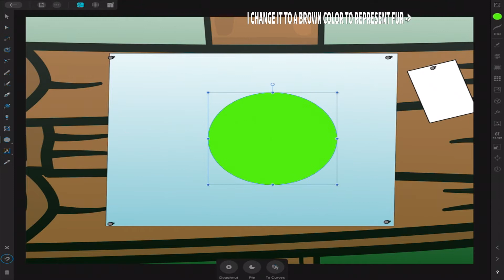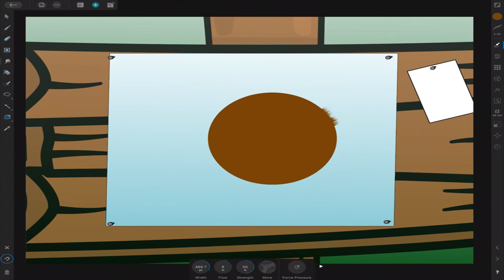AFFINITY DESIGNER v1.9 - IPAD - FUR EFFECT / SMUDE TOOL + WATERCOLOR BRUSH - TEEK FOX